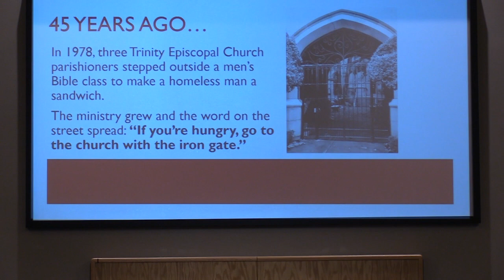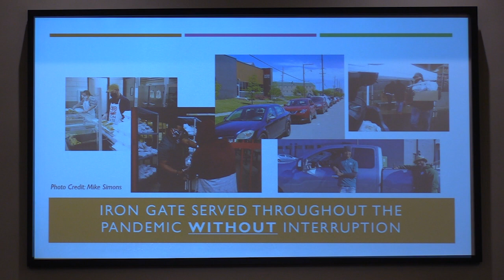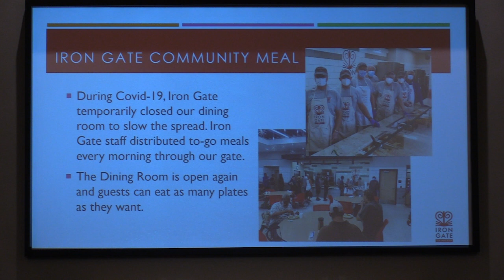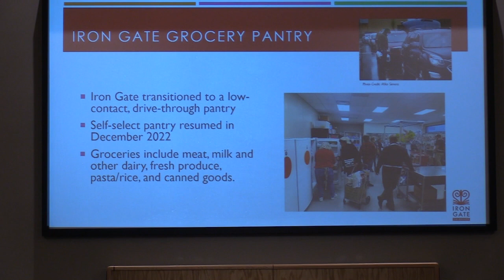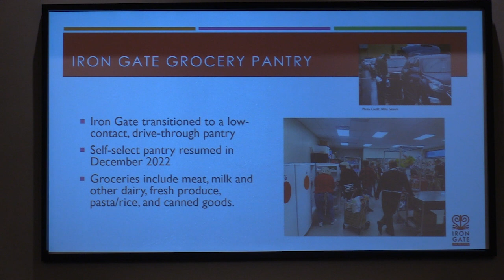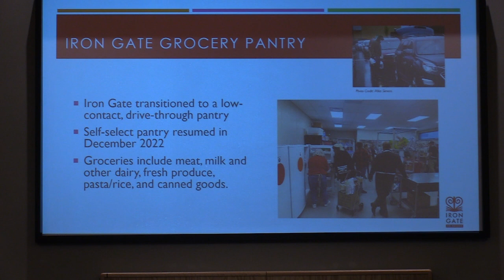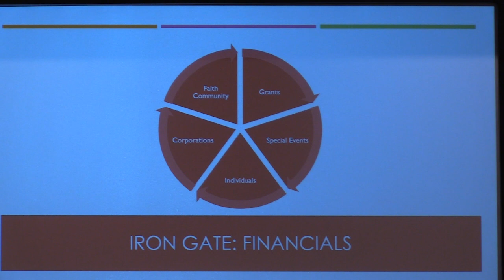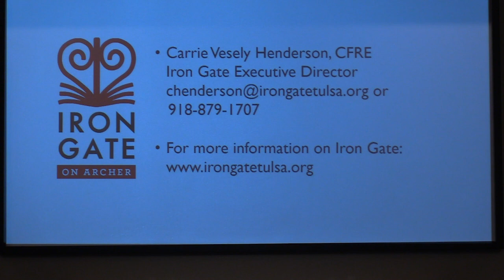2.19.23 Challengers - Carrie Vesely Henderson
From the Challengers @HarvardAvenueChristianChurch